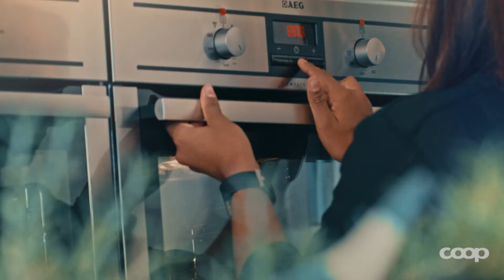StepOut von Jasmin: Kochmuffel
Derselbe Topf, dasselbe Gewürz, dieselben Zutaten: Die 20-jährige Jasmin setzt in der Küche auf Gewohnheit. Das findet sie selber ganz schön öde und möchte raus aus ihrer Komfortzone und rein in andere Geschmackswelten. Deshalb meldete sie sich selber bei StepOut Surprise an – ihre Schwester Vanessa spielte den Lockvogel.

Bist auch Du bereit Neues zu entdecken und zu wagen? Dann ist es Zeit für einen StepOut aus Deiner Komfortzone.
findest du 100 Daily Challenges, die auch dich vielleicht aus deiner Komfortzone bringen. Probiere es aus! Du wirst überrascht sein, wie Du mit kleinen Dingen deine Alltagsroutine durchbrechen kannst.